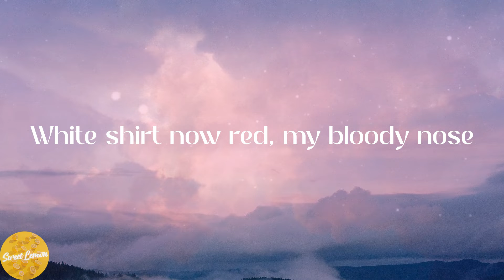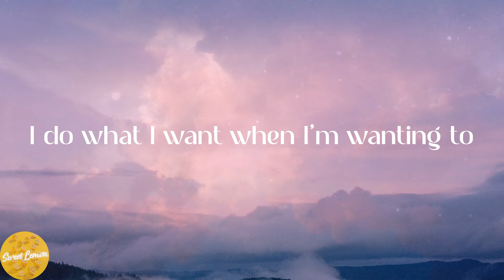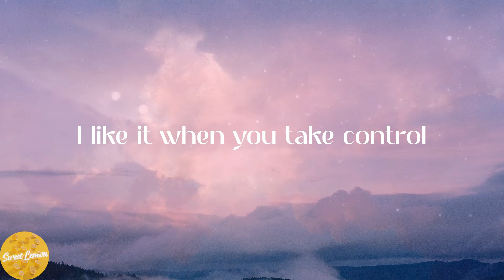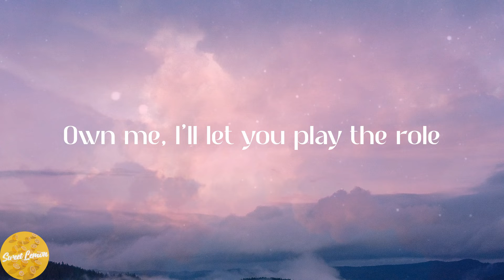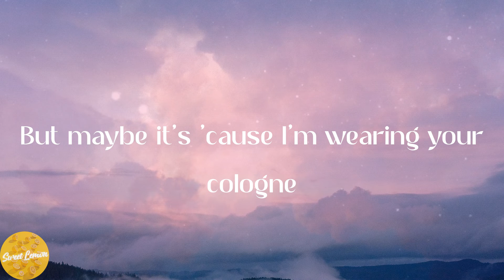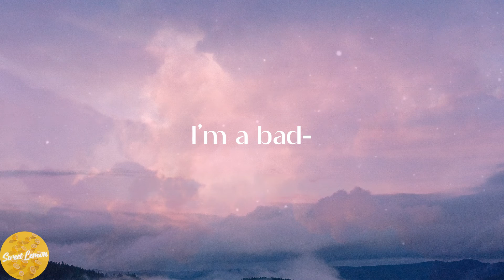Billie Eilish - bad guy (Lyrics)